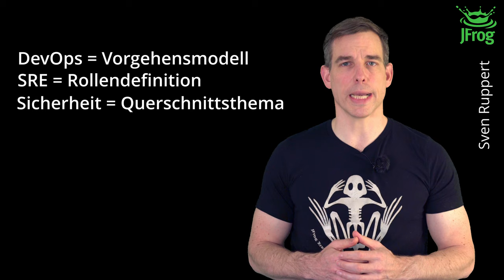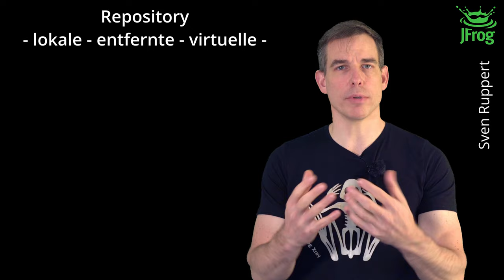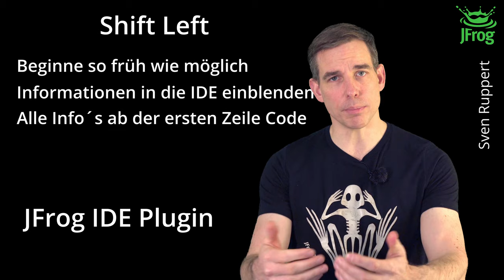Deutsches Webinar - Erste Schritte mit DevOps - Ein Leitfaden für Manager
Wenn Sie ein Software Entwicklungs-Team leiten, ist Ihnen der Begriff DevOps kein Fremdwort. Aber vielleicht fehlen Ihnen noch ein paar Denkanstösse und das richtige Tool-Set um erfolgreich DevOps im Team zu praktizieren und die drei grundlegende Ziele zu erreichen:

- GESCHWINDIGKEIT UND AGILITÄT
- QUALITÄT
- SICHERHEIT

Lernen Sie in unserem Manager Briefing wie auch Ihr Team mit DevOps effizienter und Ihre Organisation wettbewerbsfähiger wird.
Wir sprechen über Artefakt-Management mit der dazugehörigen Sicherheitsüberprüfung als Teil Ihrer CI/CD-Pipeline, und geben Tipps und Tricks zur Verbesserung Ihrer Entwickler-Produktivität und Zufriedenheit.

Wer sollte teilnehmen:
Team Manager, Release-Manager, und alle die sich einen Überblick über JFrog Artifactory und seine gängigen Einsatzszenarien verschaffen wollen.

Voraussetzungen: Keine

Die Agenda:
- Sinn und Zweck von DevOps
- Mit Artefakt-Management Zeit und Arbeit sparen
- Überblick über JFrog Artefactory als Artefakt-Management Tool Ihrer Toolchain
- Sicherheitslücken schließen
- Wie starte ich im Team

### TOC ###
00:00 - Intro
00:44 - Sin und Zweck von DevOps
21:55 - Mit Artefakt-management Zeit und Arbeit sparen
28:40 - Überblick über JFrog Artifactory
36:19 - Sicherheitslücken schließen
42:55 - DevOps im Team starten

Starten Sie kostenlos mit JFrog in der Cloud oder testen Sie kostenlos die on-prem Version